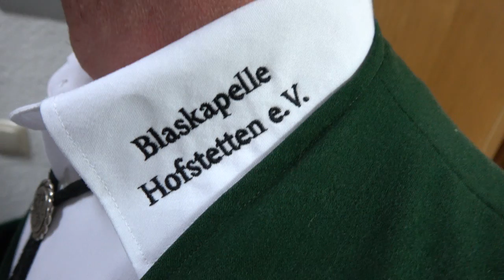Blaskapelle Hofstetten e.V. - Böhmerländer Polkamelodien (Polka-Medley)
Abend der Blasmusik - Blaskapelle Hofstetten e.V.
25. März 2017

Musikalische Leitung: Klaus Rambacher